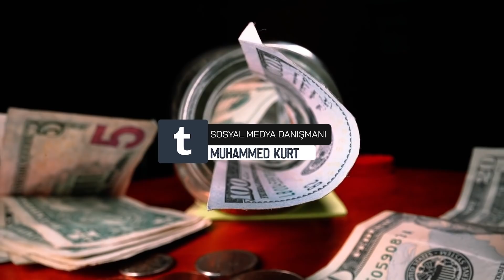İHANET 2 !! KISA FİLM !!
Not:Kısa film, tamamen hayal ürünüdür ve  oynayanlar amatör oyuncular olup, hiçbir profesyonel iddiada bulunmamaktadır.